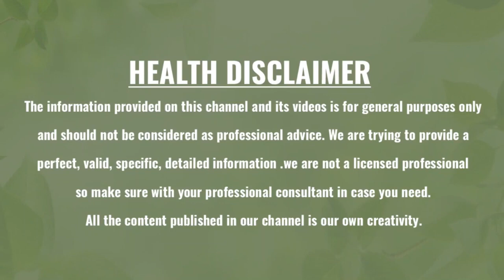వాకింగ్ చేయకపోవటం వల ఇన్ని అనారోగ్య సమస్యలు వస్తాయా |Walking Benifits Green Health | GH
Watch :వాకింగ్ చేయకపోవటం వల ఇన్ని అనారోగ్య సమస్యలు వస్తాయా |Walking Benifits Green Health | GH